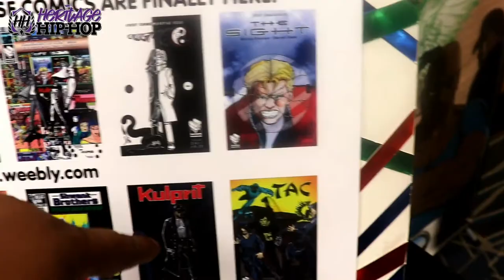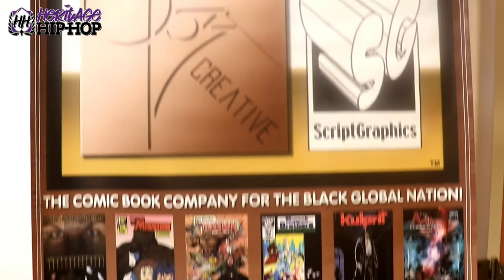Black Label Comic Con: Darrell Goza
We went to Black Label Comic Con and met up with Darrell Goza of Script Graphics. He has a plan for a Published line of Black Comic books to rival the major 2 and wants you to know about it. This needs your support take the time to watch this and support our movement Blerd-Hop where we celebrate black comics, cosplay and anime.